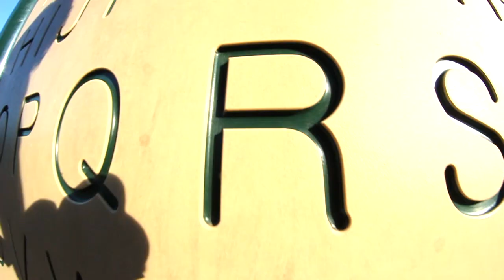ULTIMATE PARK BOTTLE FLIPPING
These videos are seriously SO fun to make! Ryan is the bottle flipping master and also puts out super entertaining content very often.

YouNow - @samueltabor
Vine - @Samuel Tabor